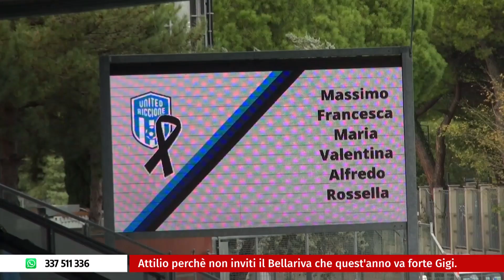Icaro Sport. Calcio.Basket del 10 ottobre 2022 - Serata Calcio 2a parte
La sesta puntata stagionale di Calcio.Basket, la storica trasmissione di Icaro TV dedicata al calcio e alla pallacanestro locali. La seconda parte della trasmissione, dedicata ai campionati di Serie D, Eccellenza e Promozione. Ospite in studio l'attaccante dello United Riccione Stefano Padovan. In collegamento l'allenatore del Diegaro, Stefano Scarpellini. Giornalisti/opinionisti: Attilio Fabbri e Giuseppe Del Bianco. Conduce Roberto Bonfantini, con la partecipazione di Ilaria Giorgi.